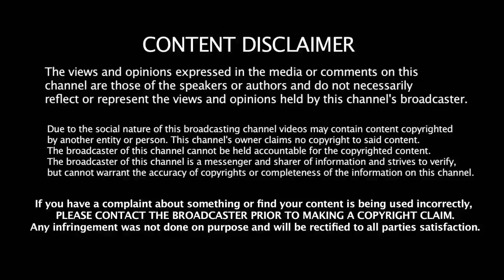Sabaash Naidu Starting Again | Kalavani 2 Oviya Portion | Devarattam - Manjima Mohan Joins | TM